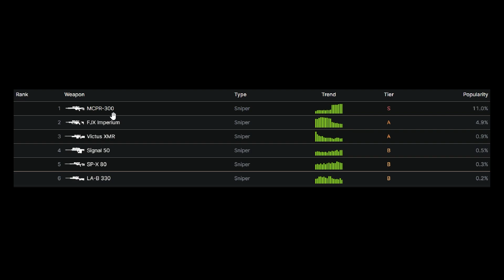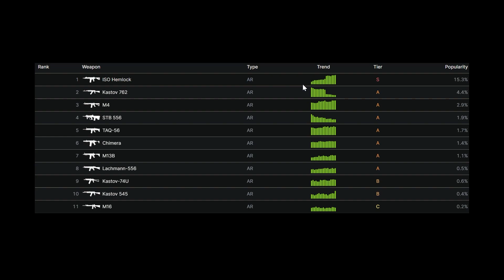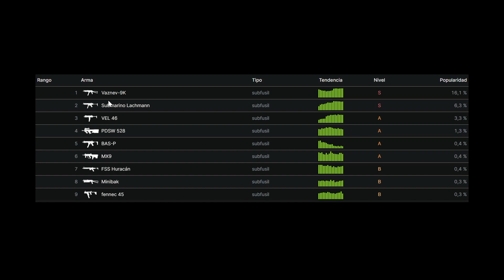⚠️CONSIGUE AHORA: ARMAS META PARA LAS RANKED DE WARZONE 2